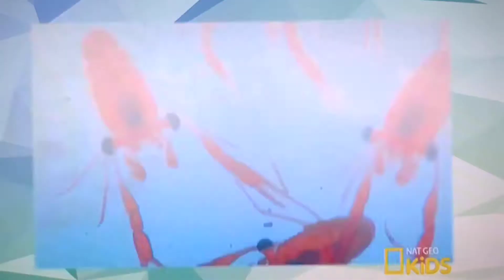REINO ANIAML (KRILLS)